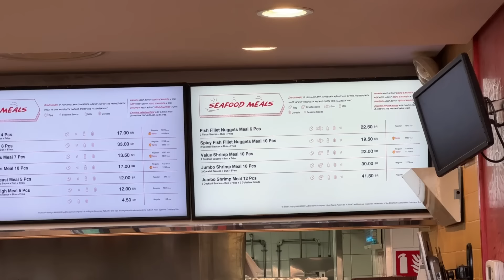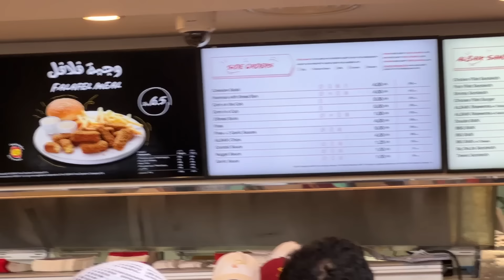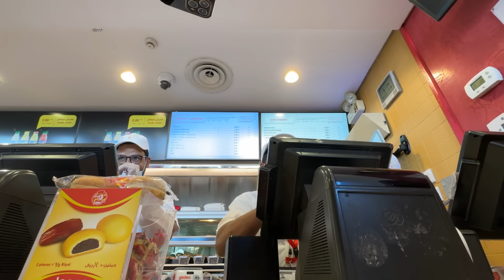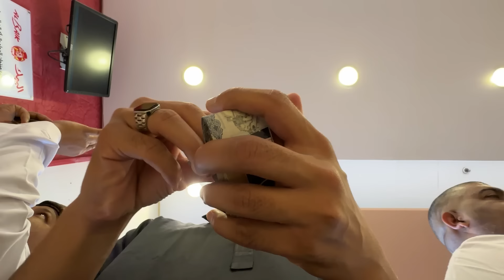ORDERING AL BAIK's Entire Menu in MADINA Saudi Arabia